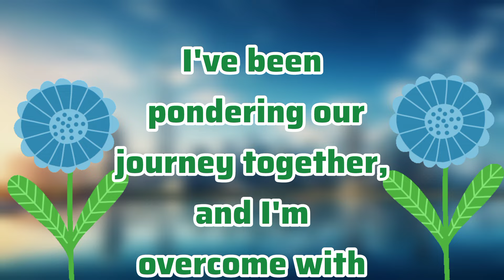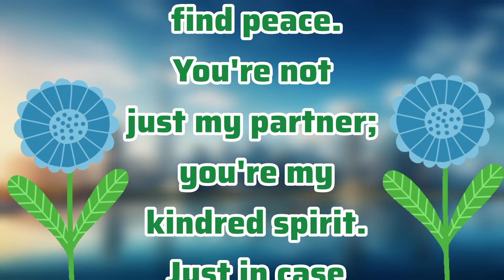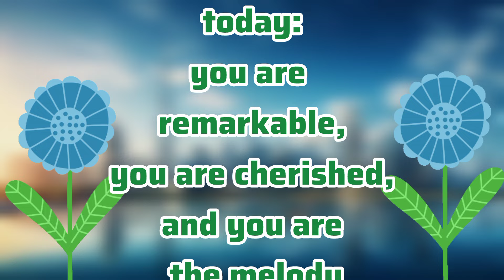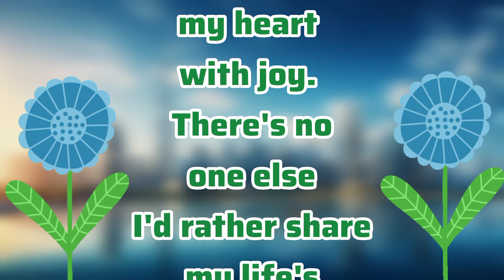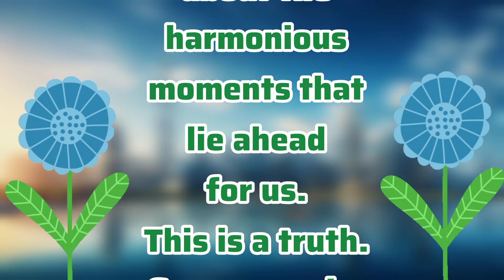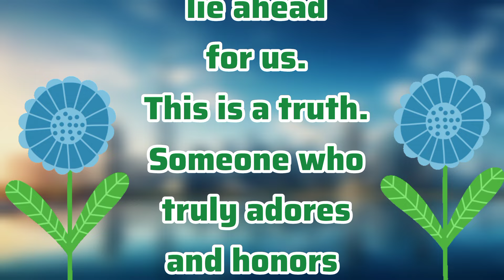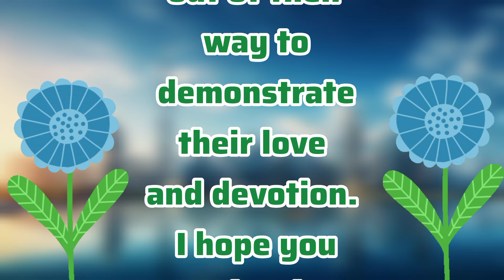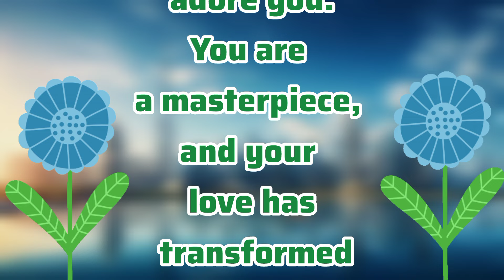You Are A Masterpiece | Sheikh Hamdan | Fazza Poems Prince Hamdan faz3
You Are A Masterpiece | Sheikh Hamdan | Fazza Poems Prince Hamdan faz3 Sheikh Hamdan Poetry